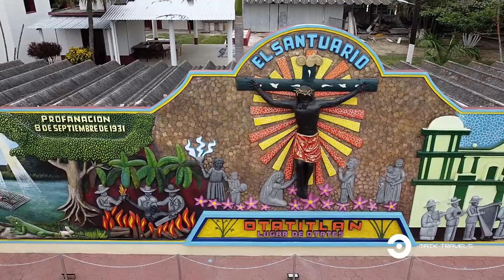Conoce Otatitlán Veracruz - Santuario Del Cristo Negro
LOCALIZACIÓN
Se encuentra ubicado en la zona sur del estado, en las coordenadas 18° 11" latitud norte y 96° 02" longitud oeste, a una altura 10 metros sobre el nivel del mar. Limita al norte con Cosamaloapan, al este con Tlacojalpan, al sur con el estado de Oaxaca. Su distancia aproximada al sursureste de la capital del estado por carretera es de 180 Km.
GASTRONOMÍA
Machuco (plátano macho, chile verde, ajo y manteca), Tapistes (pollo, plátano, acuyo, jitomate y chile).
HISTORIA
El nombre le fue dado por los Pochtecas (mercaderes viajantes) cuando Moctezuma Ilhuicamina sometió a los pueblos de alto y bajo Papaloapan.
Fue una población prehispánica de origen popoluca, tributaria del señorío de México.
En 1831 el pueblo de San Andrés Otatitlán constituía una municipalidad, y limitaba con Tlacojalpan, Tuxtepec, Tesochoacan y la hacienda de Las Lomas.
En el movimiento de la Revolución Mexicana, se distinguieron como militantes en las fuerzas revolucionarias, entre otros que se entregaron a la lucha revolucionaria, el General Juan Prieto y el Capitán Ramón Prieto.
Por Decreto de 11 de diciembre de 1958 el pueblo de Otatitlán, se eleva a la categoría de villa.
El 6 de junio de 1985 se expide el decreto que aprueba el escudo municipal de Otatitlán.